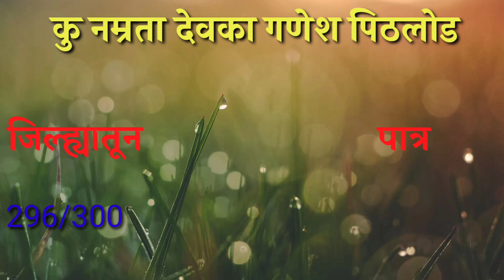शिष्यवृत्त्ती पात्र विद्यार्थी 2009, एकलारा